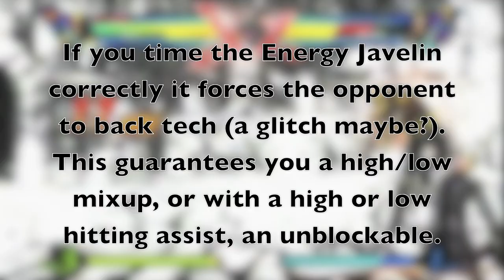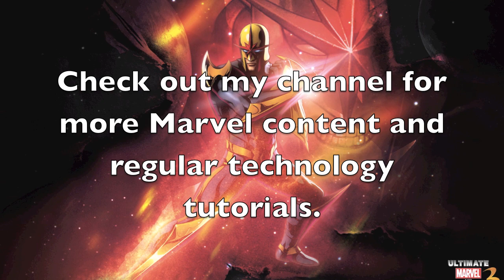UMvC3 - Nova - Feel My Power! (Nova Combo/Reset Video)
I have returned from the Worldmind to enlighten you fools! :)

Consider this my notes from week 1 of Nova in Marvel 3.

I wanted to type up a tech transcrip of my video to make sure everyone understands all the technology:

1)The BnB combo, shows it working midscreen
2)A BnB that is screen specific, but takes them to the corner and does slightly better damage.
3)Corner combo, better damage and meter than the BnB
4)Throw combo in the corner. Great damage because you don't have to OTG
5)Showing Ground Fly/Unfly is possible. Not sure how useful this is, cool though.
6)The Optimum Solo Corner combo.
7)Nova Spencer BFF BnB
8)Showing what's possible if you hit with the C wall bounce meaty. The meaty hit lets me link the launcher afterward, meaty created with 2 backwards Plink Dashes.
9)Showin that the first 2/3's of Nova Inferno have Hard Knockdown, and an application. Devil Trigger would work to for example.
10)Double Hyper possible with Drones
11)Combo after Nova Rocket with Javelin
12)Combfiends patented spencer snap mixup
13)Standard Javelin Vortex. Doing it off Centurion C is best becaus the Javelin will hit them as they land rather than in the air... unless they air dash, then it will hit them in the air...
14)Javelin Tech Glitch... *shrug*
15)Aegis Reflector Crossup, this is much more useful than it looks, more on it later.
16)Getting Frank to lvl5 on just 3 bars.
17)Xfactor loop, I have improved this slightly since yesterday actually..
18)Demonstrating the correct timing to combo after a raw tag post crumple. It is actually very specific. Also, that Gravimetric Blaster has a much longer untech window than Nova Inferno, and is better depending on who you DHC into.